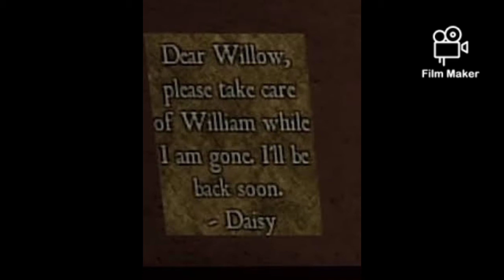Piggy Book 2 |Roblox| Secrets